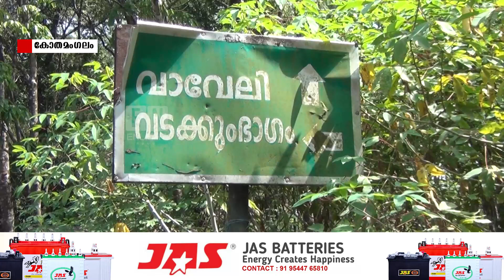ആനകൾ കൃഷിയിടങ്ങൾ നശിപ്പിച്ചു | Latest Malayalam News | Enlight News